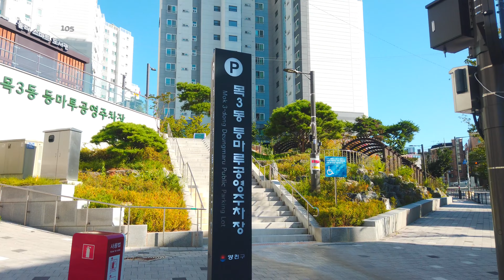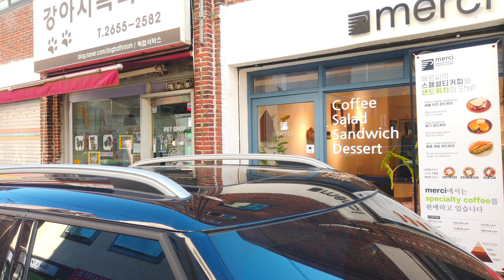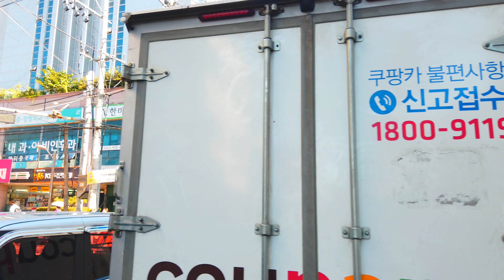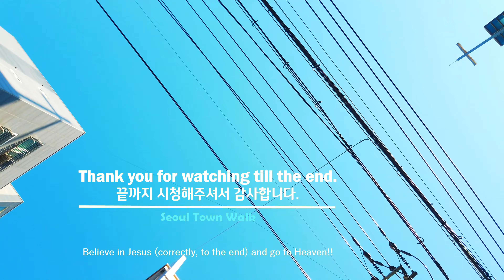【4K】 Walk Seoul Korea - 서울 목3동 골목 걷기 (목동) | Mok 3-dong Alleys [양천구2 | Yangcheon-gu2] 9(2)-3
■ Walking tour around Seoul Korea, Mok 3-dong Alleys~
   서울 목3동 골목을 함께 산책하며 둘러보아요~

목동 동명은 1925년 을축년 대홍수 후 시행한 안양천 제방공사로 많은 농경지가 조성되기 전에는 갈대가 우거진 침수지대로 목초가 무성하였기 때문에 말을 방목하는 목장으로 이용되었으므로 牧洞이라 하였던 것이 木洞으로 변하여 유래되었다고 한다.
It is said that the name of Mok-dong was derived from the name of Mok-dong because it was used as a pasture for grazing horses because it was a flooded area with reeds before much farmland was created due to the Anyangcheon embankment construction carried out after the great flood in the year of Eulchuk in 1925.

* ‘구’의 동네, 명소, 지하철역 통합 : 1(2)-1, 1(2)-2, 1(2)-3, ... / 2(2)-1, 2(2)-2, ...

['Gu' number]  (Number Rules: East→West & South→North)
1. Gangdong-gu(강동구)  2. Songpa-gu(송파구)  3. Gangnam-gu(강남구)  4. Seocho-gu(서초구)  5. Dongjak-gu(동작구)  6. Gwanak-gu(관악구)  7. Geumcheon-gu(금천구)  8. Yeongdeungpo-gu(영등포구)  9. Yangcheon-gu(양천구)  10. Guro-gu(구로구)  11. Gangseo-gu(강서구)
12. Gwangjin-gu(광진구)  13. Seongdong-gu(성동구)  14. Jungnang-gu(중랑구)  15. Dongdaemun-gu(동대문구)  16. Yongsan-gu(용산구)  17. Jung-gu(중구)  18. Jongno-gu(종로구)  19. Mapo-gu(마포구)  20. Seodaemun-gu(서대문구)  21. Eunpyeong-gu(은평구)  22. Nowon-gu(노원구)  23. Seongbuk-gu(성북구)  24. Dobong-gu(도봉구)  25. Gangbuk-gu(강북구)